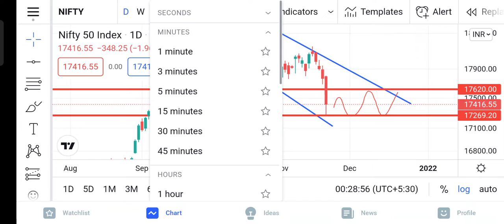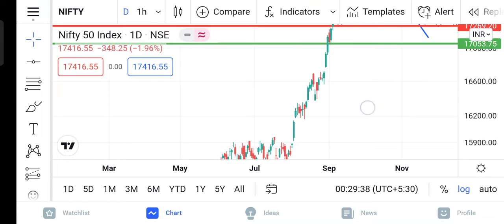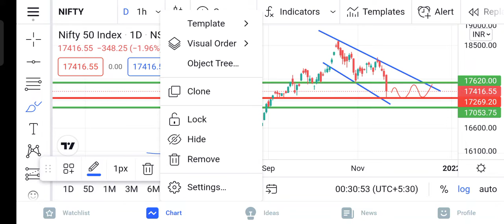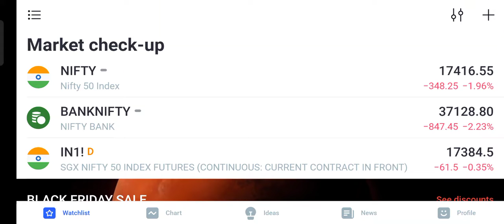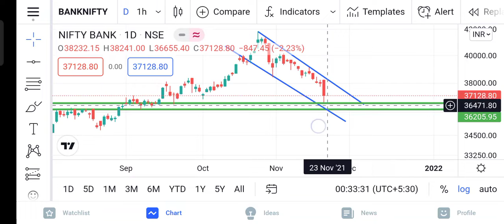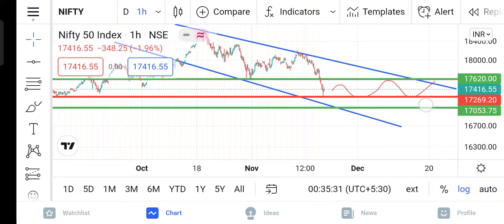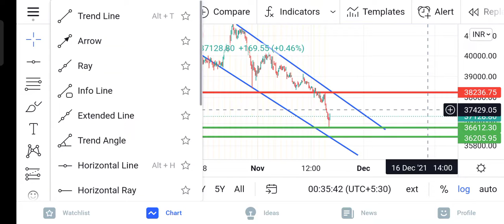Index Analysis for Tuesday 23/11/2021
Like me More👍
Comment me More👋

India ka time aagya ❤️